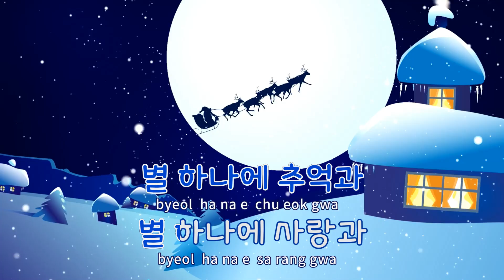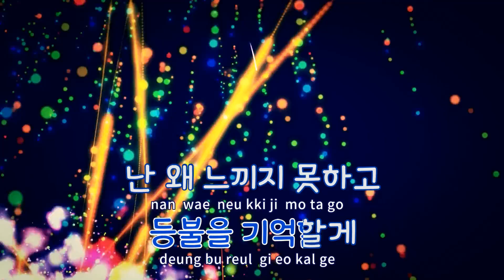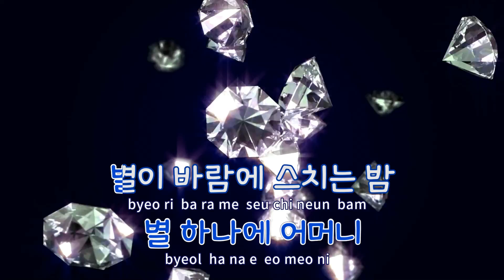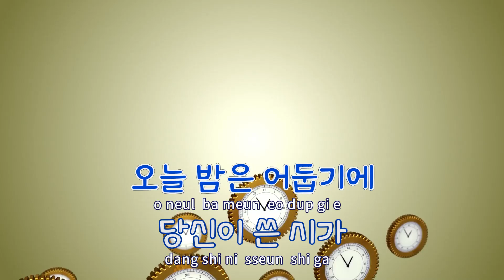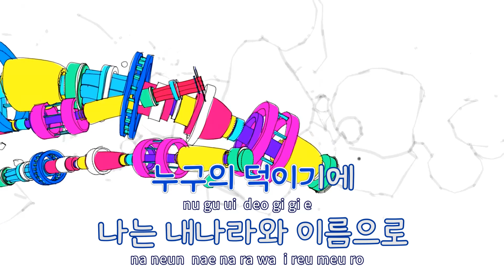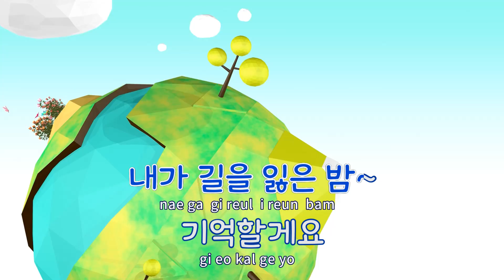[TJ노래방] 당신의밤 - 광희,개코(Feat.오혁) / TJ Karaoke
- 작사(Lyrics) : 개코,황광희
- 작곡(Composer) :개코,박인규

- 작사(Lyrics) : 김윤성
- 작곡(Composer) :박인규,김윤성"

당신의밤  --  광희,개코(Feat.오혁)